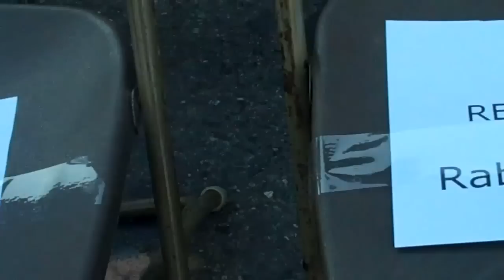CHABAD GROUP PHOTO NEW YORK INTN'L CONF CHABAD LUBAVITCH 2010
BROOKLYN,NY